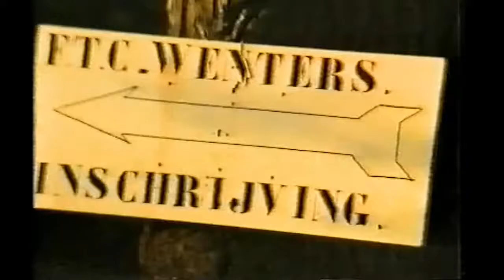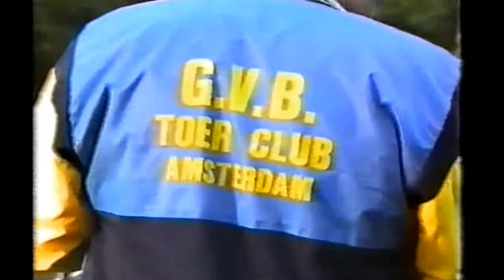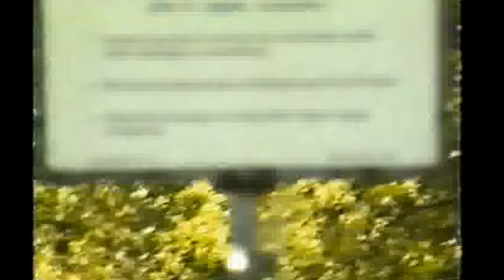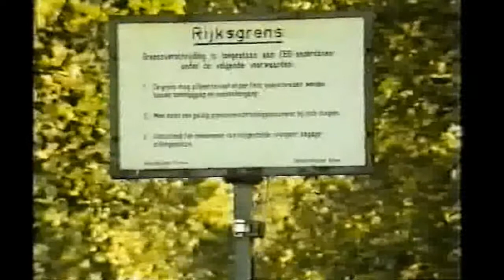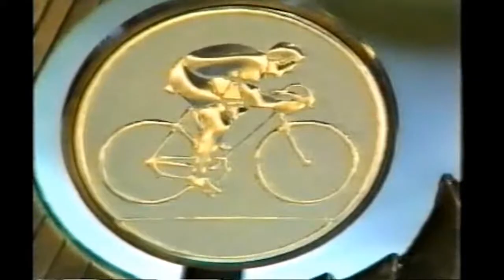Team HeCo-GVB rijdt de Baumbergen tocht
Jaartal onbekend